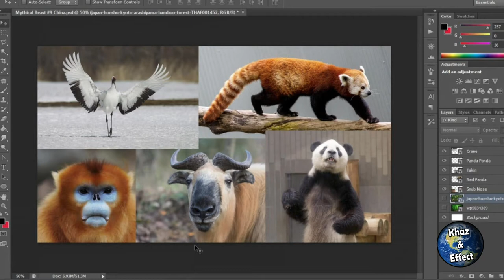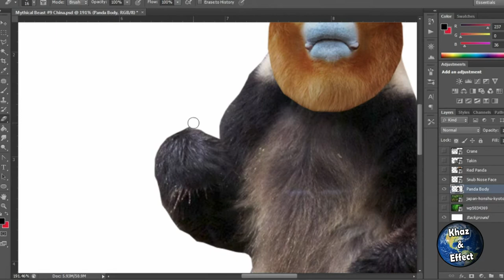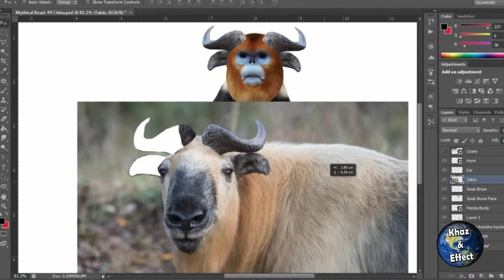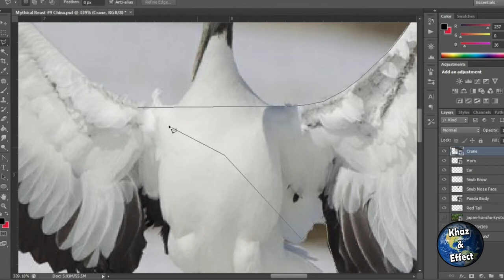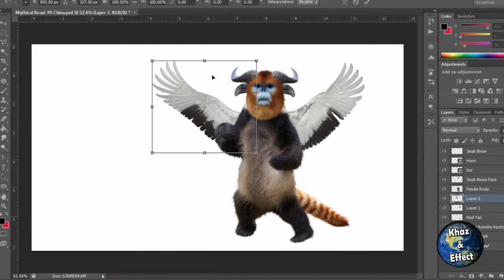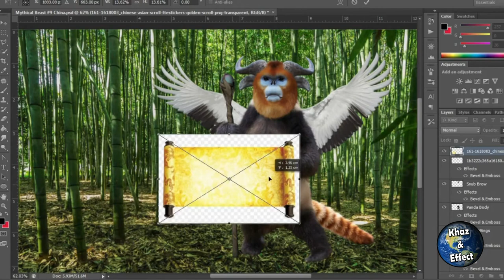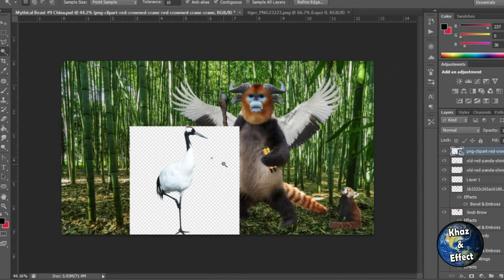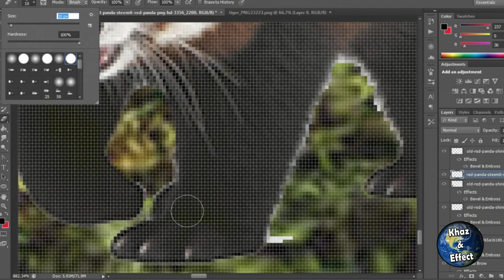The Sage of The East: Chinese Mythical Beast Photoshop Challenge #9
China is a land with deep roots in mysticism and superstition. A land of legends, myths and magical creatures. Many people in our modern age think these beasts live only in the pages of books, but we know better than that. Today we explore the many regions of China in search a for creature that is known only as "The Sage of The East". Perhaps it is connected to a similar cryptid we encountered in Middle America, only one way to find out!

Hey there! Khazi here, I hope you enjoyed today's video.
My goal is to make a Mythical Beasts for every Country!
I have so much fun making these videos!
Leave your ideas down below on what National Beasts I should make next! This Ocean beast was a blast to make and I hope you thought so too!